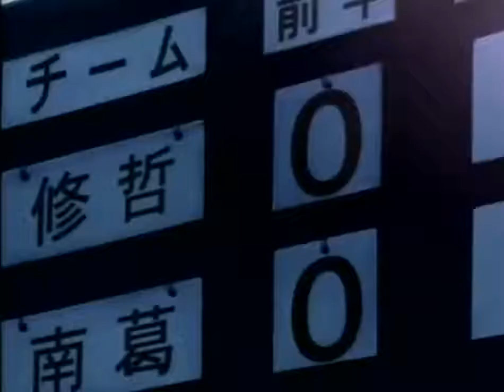Captain Tsubasa episode 3 "Kembalinya Taro Misaki"